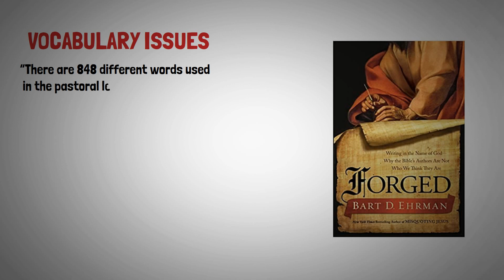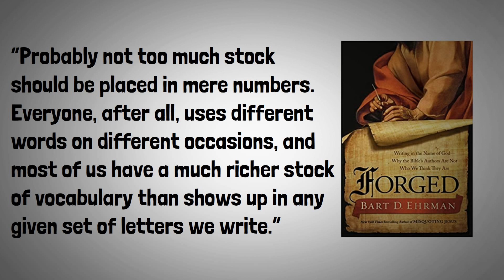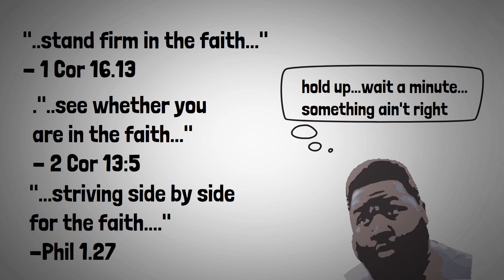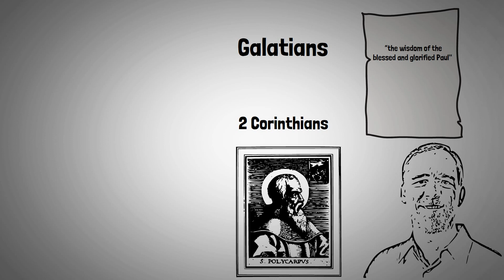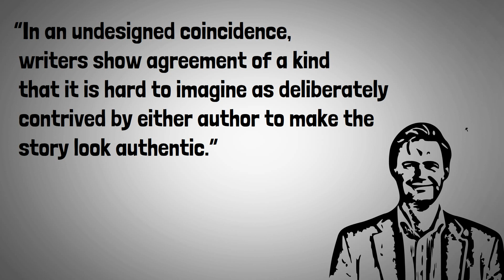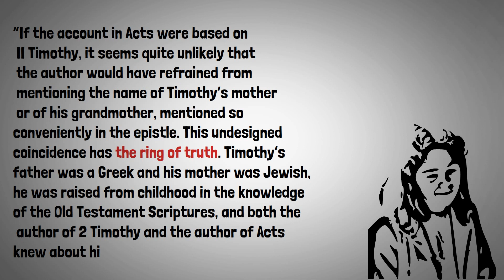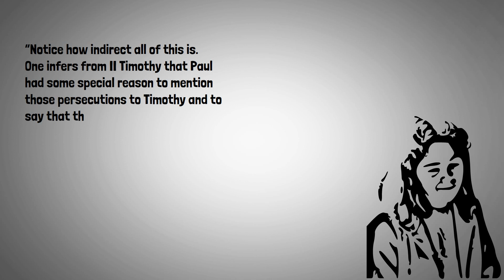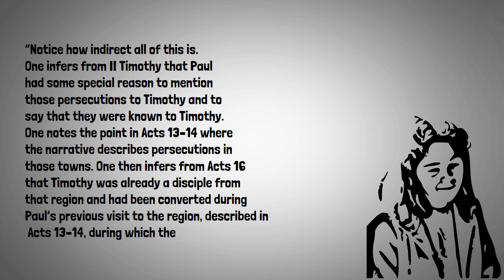The Pastoral Epistles Aren't Forgeries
13 letters in the New Testament claim to be written by the Apostle Paul. But some New Testament scholars like Bart Ehrman say that 6 of them are blatant forgeries, notably 1st and 2nd Timothy. This puts the Christians in an awkward spot, as forgery is…well… just another way to lie, which goes against the 9th Commandment. And that’s allegedly what we have in our New Testament: one big fat lie about who wrote the Pastoral epistles.

But if the critics’ arguments turn out to be weak sauce, then it’s not the New Testament that loses credibility but its detractors.

See also Chris Date, By Command of God Our Savior: A Defense of the Pauline Authorship of the Pastoral Epistles,

Kenneth Berding, Polycarp of Smyrna Tells Us Who He Thinks Wrote 1 & 2 Timothy: Apostolic Fathers #4,

Lydia McGrew, Hidden in Plain View: Undesigned Coincidences in the Gospels and Acts,